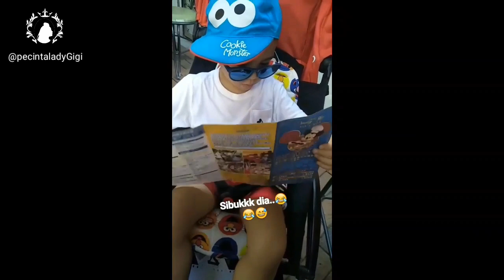Ke DISNEYLAND HONGKONG Raffi Nagita Rafathar Foto Bareng Wakanda (Day2)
Hari ke dua di hongkong Raffi Ahmad Nagita Slavina dan Rafathar liburan ke Disneyland Hongkong foto bareng Wakanda dan Buzz